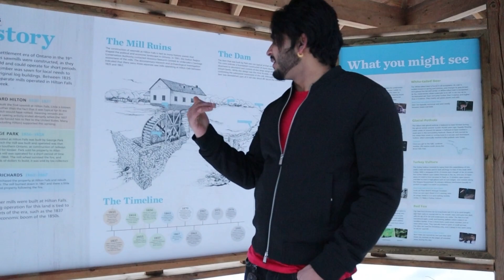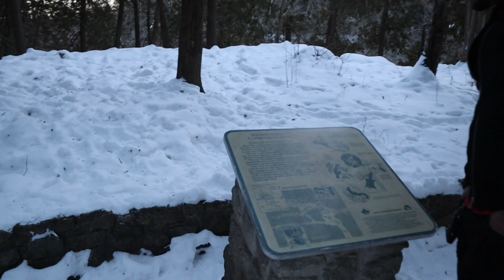Hilton Falls Conservation Area (Reservations Required) |GURDASPUR | KAHNUWN